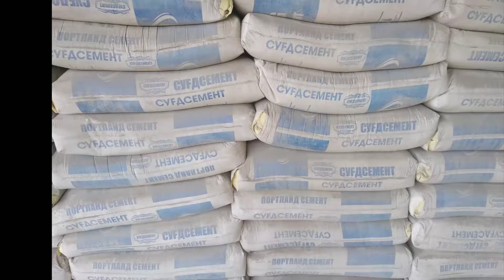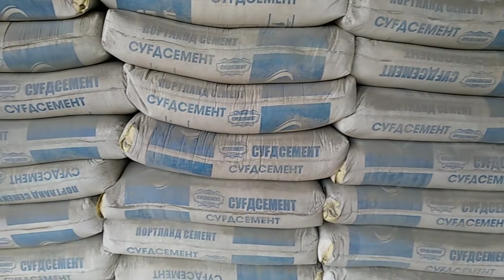Тахта 🌟 Цемент 🌟 Шифер нархлари 👍 Пгт Пролетарск Гулакандоз 28 Октябрь 2021 й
Ассаломуалейкум азиз юртдошлар Универсал тв каналимга обуна булинглар # Пгт Пролетарск Дж Расулов нохиясидаги янгиликлардан хабардор булиб турасизлар $ Мол бозор Товук бозор строй материал ва бошка янгиликлардан